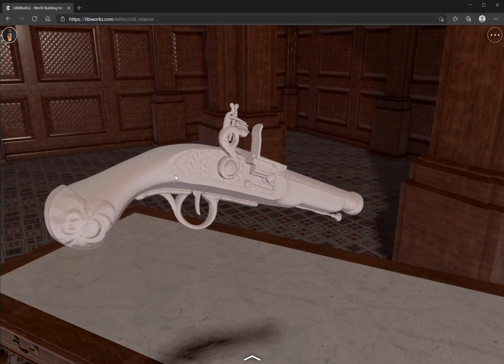Texturing Effect: pistol exemple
Credits to pmlzbt of Sketchfab!